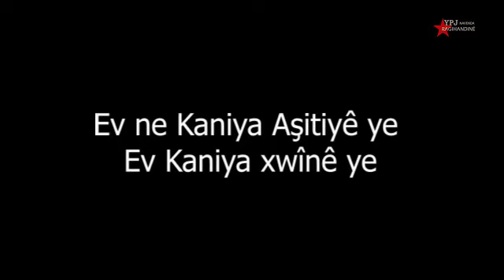Êrîşa Dewleta Tirk Li Hemberî Sivîlan